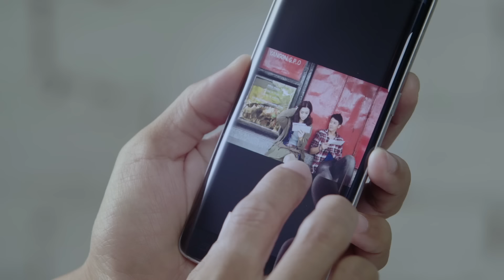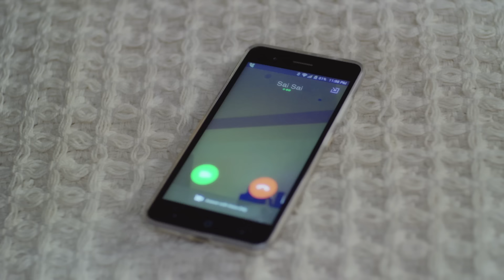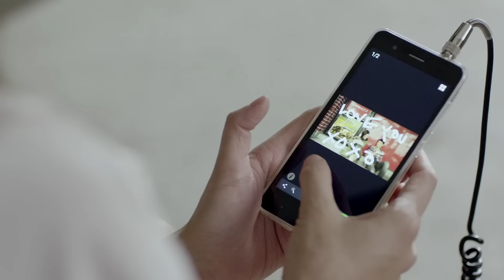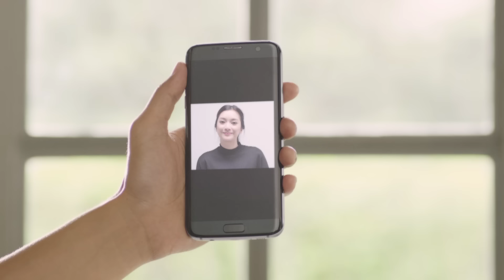No Hero「Official MV」ถึงคน..ไม่คิดถึง / From Bangkok To Mandalay OST.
'No Hero' OST. From Bangkok To Mandalay

Sai Sai Kham Leng feat. Debbie Klongtruadroke Scott
Produced by Bruno Brugnano
Lyrics by Bruno Brugnano & Sai Sai Kham Leng
Mixed by Gabriele Guidi